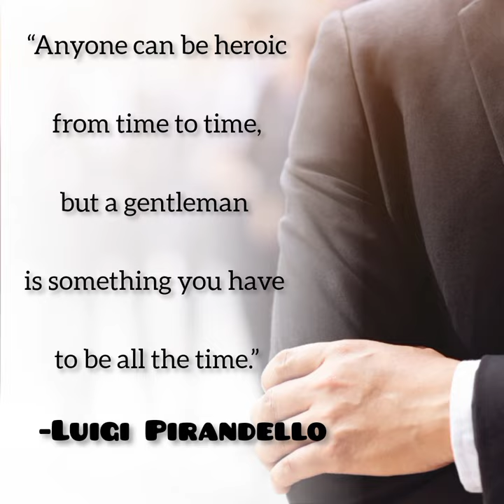Famous Quote by Luigi Pirandello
"Anyone can be heroic from time to time, but a gentleman is something you have to be all the time".
Luigi Pirandello's quote suggests that while anyone can display acts of heroism occasionally, being a gentleman requires consistent adherence to certain qualities and values. Heroism may arise in extraordinary circumstances, but being a gentleman entails embodying integrity, kindness, and respect at all times. Pirandello emphasizes the importance of sustained excellence in character rather than relying solely on sporadic acts of bravery. Being a gentleman requires a commitment to personal responsibility and the consistent demonstration of noble qualities.